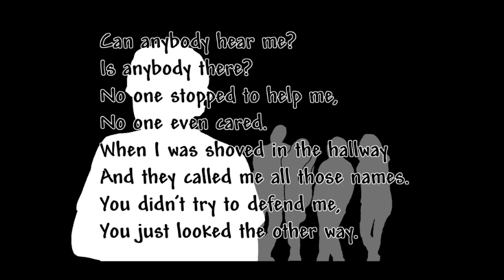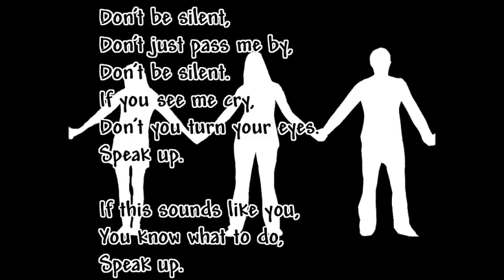Give Respect Get Respect 2014 Original Song - Syl Apps School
Give Respect Get Respect 2014 original song submitted by Syl Apps School.